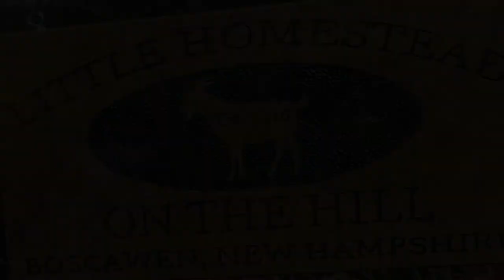So Many Projects, Not Enough Time | Homesteading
Welcome to Little Homestead On The Hill
We are a small homestead in Chatham, Virginia
Established in 2016 in Boscawen, New Hampshire

Small homestead in Chatham, Virginia. Specializing in gluten free food and spending time with our goats, chickens, dogs, cats, birds, fish, ducks and a turkey! Also our gardens! All on one acre!!

Equipment
 Cannon EOS M50
 Go Pro Hero Seven Black
 Microphone Rode VideomicGO
 Editing software Adobe Premiere pro 2021
 Graphics Adobe Photoshop 2021

​Amazon Wishlist Link